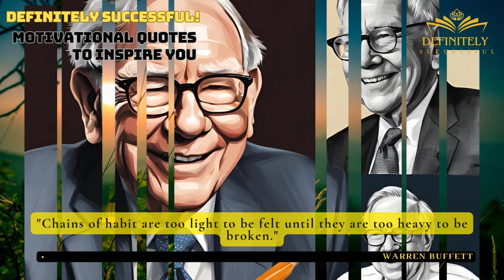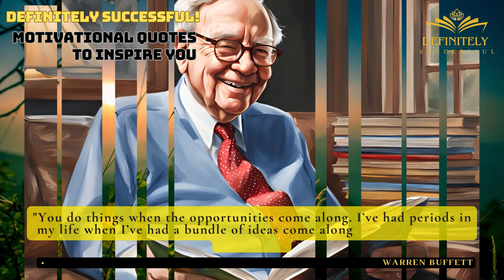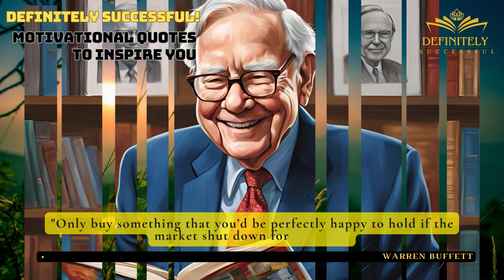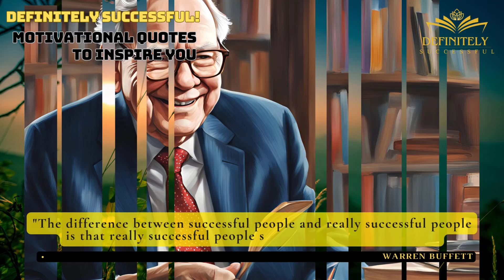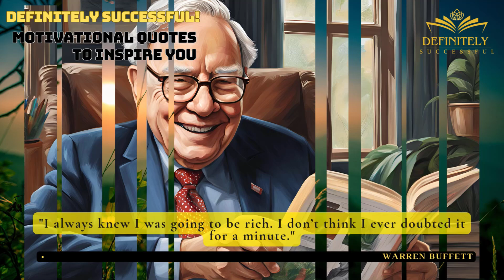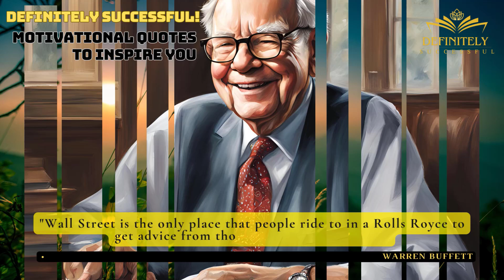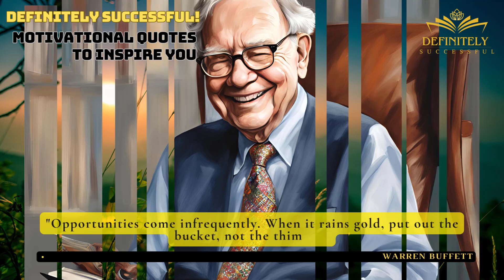Why 90% of Money Comes After the Age of 40. DECODING THE FINANCIAL SECRET!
✅ Sách tóm tắt Online - Điểm đến lý tưởng cho những người đam mê đọc sách nhưng có thời gian hạn chế.
📖 Tại đây, chúng tôi mang đến cho bạn những tác phẩm tóm tắt chất lượng, giúp bạn tiếp cận kiến thức một cách nhanh chóng và hiệu quả.